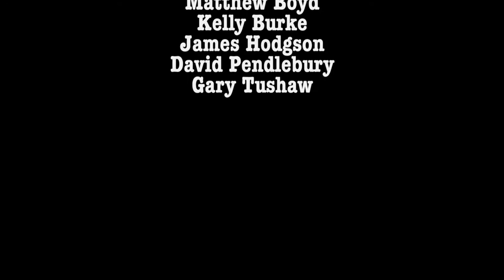In Gay Company trailer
In Gay Company by Fred Silver
A Cabaret Revue
Director  Darren Royston
Musical Director  Tom Wakeley

Cast

Matthew Boyd
Kelly Burke
James Hodgson
David Pendlebury
Gary Tushaw

Voice of Fred Silver
Chandano Fuller

Lighting  Michael Corcoran
and Mike Robertson

Stage Manager  Jamie Trott

Costume Supervisor  Lesley McKierdy

Ballet Costumes  Kinglsey Hall

Jillie Frost

Produced by
Tom Wakeley & Philip Noel

Nick Turner

Cameramen
Ben Clowes
Marco Windham
Nick Turner

Penny Horner and her team at the
Jermyn Street Theatre